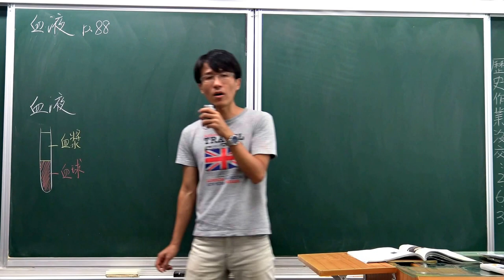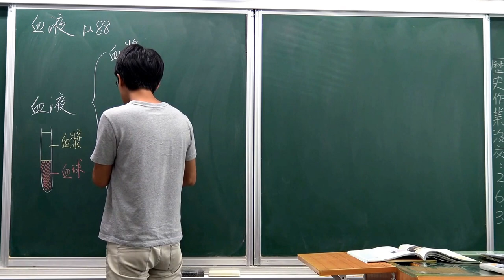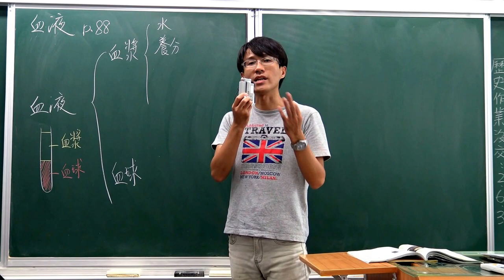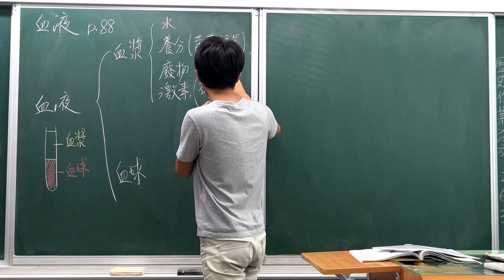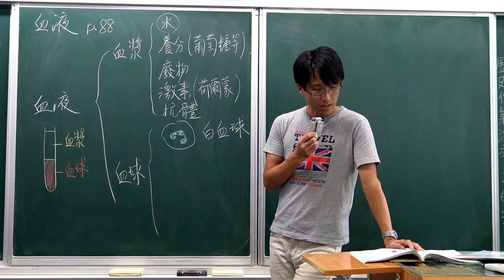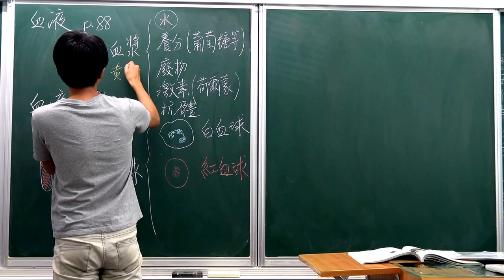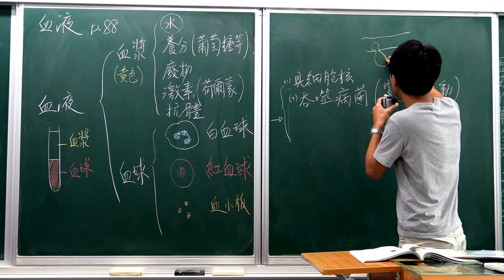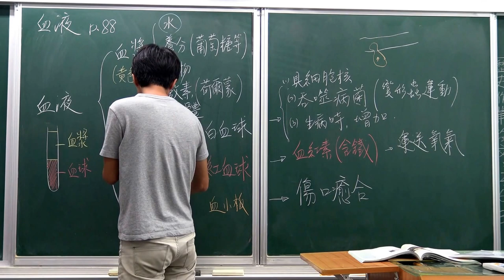國一上生物4-3動物的物質運輸(6)-血液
建議可以調快影片速度1.25倍